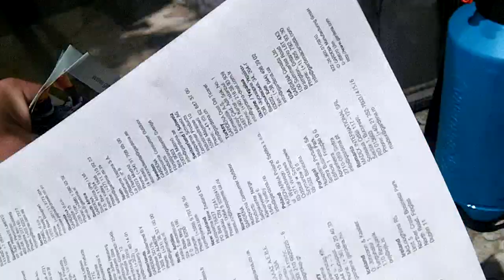Опрыскиватель Gardena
Садовый опрыскиватель немецкой фирмы Gardena